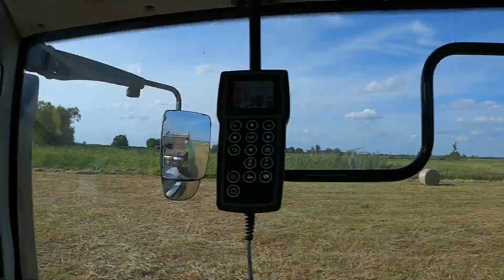#36 Uszkodzony czujnik w FENDT, trzeba kombinować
Jak zbierać kamienie?
Jak wykonujemy usługi rolnicze?
Jakie usługi wykonujemy?
Jak to robimy?
Jakie mamy maszyny?

To wszystko w naszych filmach.